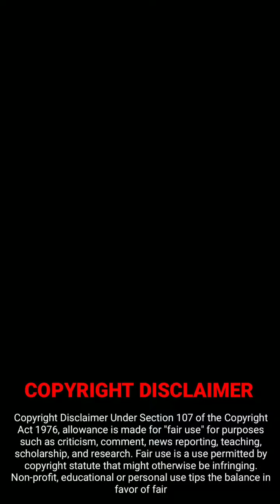Rise Of Unfavoured Princess | Ep 19 & 20 ~ Can I choose not to? 😗